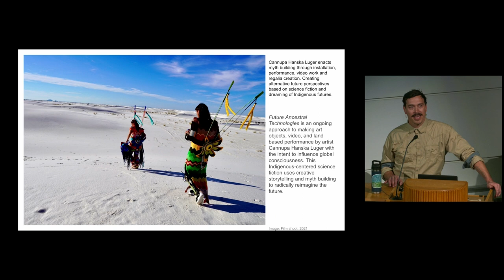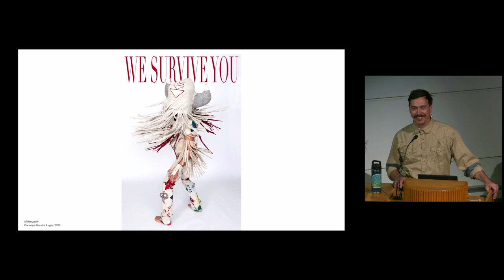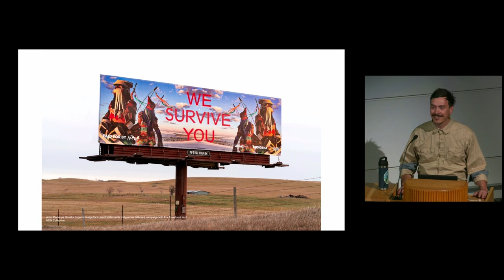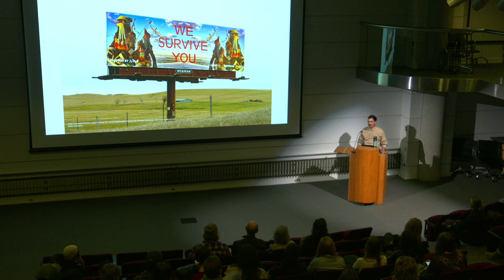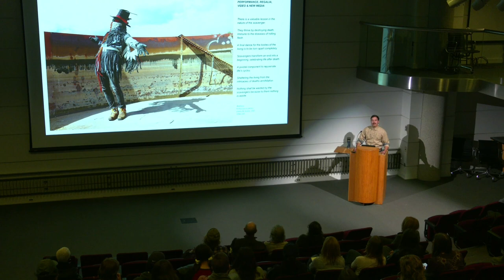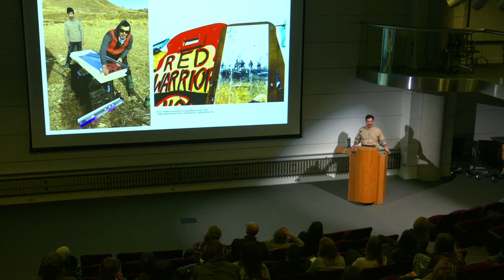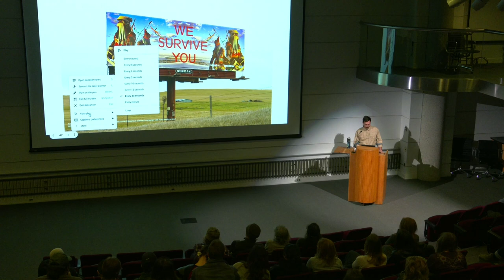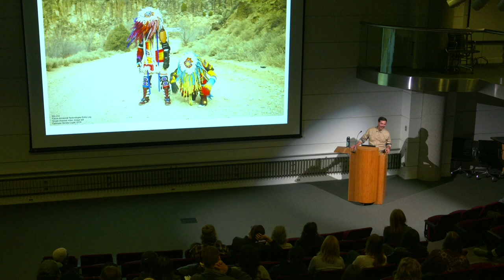Cannupa Kanska Luger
Born on the Standing Rock Reservation in North Dakota, New Mexico based artist Cannupa Hanska Luger is an enrolled member of the Three Affiliated Tribes of Fort Berthold and is of Mandan, Hidatsa, Arikara and Lakota heritage. Creating monumental installations, sculpture and performance to communicate urgent stories about 21st Century Indigeneity, Luger incorporates ceramics, steel, fiber, video and repurposed materials to activate speculative fiction, engage land-based actions of repair and practice empathetic response through social collaboration. Luger combines critical cultural analysis with dedication and respect for the diverse materials, environments, and communities he engages while provoking diverse audiences to engage with Indigenous peoples and values apart from the lens of colonial social structuring.